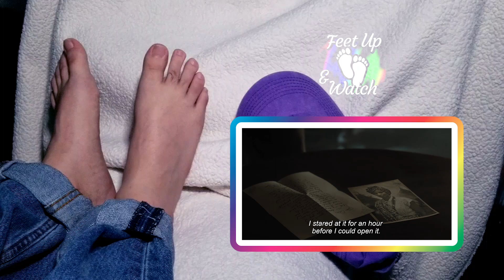"The Color Purple" (2023) - Movie Reaction Video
Put your Feet Up & Watch the musical version of Alice Walker's classic tale "The Color Purple" with me! This film was selected for reaction in our monthly Viewers' Choice poll.

(Please excuse the music during the interstitials and set on repeat in the background of the reaction. It is something I composed to give certain reactions a background score. Thanx)